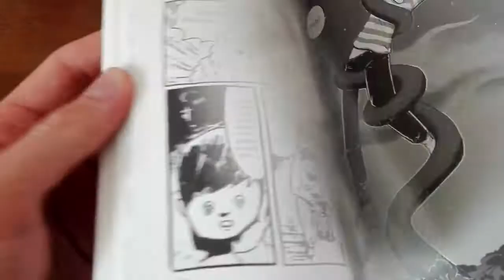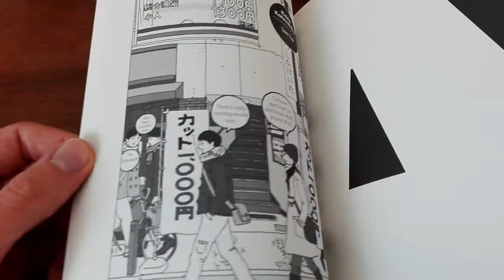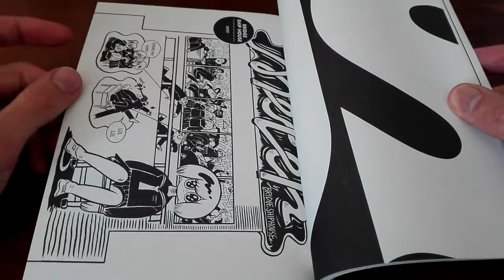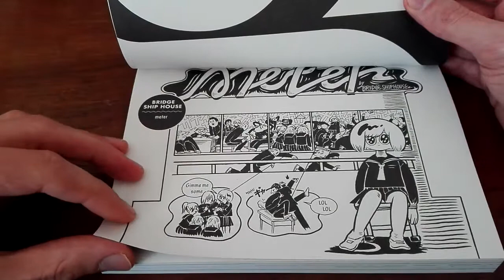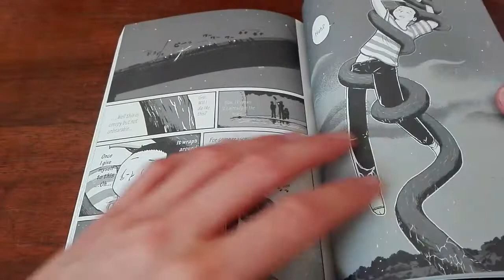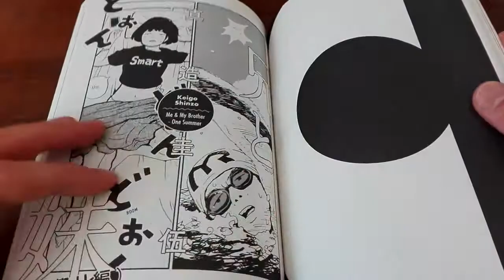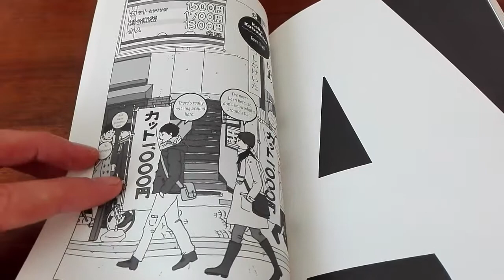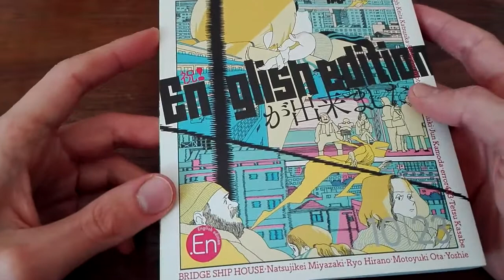USCA (ユースカ) English Edition | Consigli Manga Alternativi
► Oggi ti consiglio una favolosa raccolta indipendente di manga alternativi dal titolo USCA (ユースカ) English Edition, ovvero la traduzione ufficiale in inglese della rivista doujinshi prodotta da DIORAMA BOOKS e venduta da Taco Chè. USCA è una raccolta periodica che viene pubblicata in Giappone in maniera indipendente da DIORAMA BOOKS già da alcuni anni, e finalmente stanno sperimentando anche una versione in inglese con questo primo volume molto importante per il futuro dei MangaAlternativi.

Se sei un appassionato di manga originali, e vuoi supportare un gruppo di giovani mangaka sconosciuti, questo primo volume dell’edizione inglese di USCA è il modo più diretto per contribuire anche tu a continuare la pubblicazione delle loro opere in inglese.
In questo modo aiuti anche tutti gli altri appassionati di manga del mondo, interessanti ai fumetti giapponesi indipendenti che non verrebbero pubblicati da nessun altra casa editrice internazionale.

In questa raccolta trovi una serie di brevi storie autoconclusive tra il fantasy e la vita quotidiana, tra l’assurdo e il tragicomico, dal nonsense alla introspezione emotiva.
Tra il 1964 e la fine degli anni '90 la rivista alternativa Garo pubblicava in Giappone autori oggi cult come Oji Suzuki, Carol Shimoda, Tadao Tsuge, Kiriko Nananan, Seiichi Hayashi, Yoshiharu Tsuge, Nekojiru e Usamaru Furuya. Solo una minuscola parte dei manga pubblicati su Garo sono mai stati tradotti in inglese ufficialmente o tramite scanlations.

Il primo volume dell’edizione inglese di USCA (circa 200 pagine) è un pezzo importante per la storia del manga indipendente. Oggi non possiamo più sostenere una rivista come Garo e le sue favolose storie sperimentali rimangono disperse tra le fumetterie vintage in Giappone. Oggi però puoi sostenere la traduzione di USCA in inglese e far capire a DIORAMA BOOKS e Taco Chè che vale la pena tradurre e pubblicare altre riviste come questa.

► Questo l’elenco degli autori e storie incluse in USCA (ユースカ) English Edition:
NISHIMURA Tsuchika 西村ツチカ “The Woman Who Planted Flowers"
SHINZO Keigo 真造圭伍 “Me & My Brother - One Summer”
MIYAZAKI Natsujikei 宮崎夏次系 “Lunch Time"
TANIGUCHI Natsuko 谷口菜津子 “I Love You To DEATH, Takada-kun"
MOTO Hideyasu 本秀康 “Birthday Party”（太田出版刊『本秀康の描く4ページ』より「息子の誕生パーティ」をリライト）
BRIDGE SHIP HOUSE “meter"
Zajirogh 座二郎 “A NIGHT BEFORE WEDDING"
KASABE Tetsu 笠辺哲 “Hawaii"
KATSUHIKA Keita かつしかけいた “Town Trail"
HIRANO Ryo ひらのりょう “Password"
SANUKI Naoya サヌキナオヤ “Sweat Dreams"
Yoshie 嘉江 “Ubasute”
OTA Motoyuki 太田基之 “effect"
error403 “MacroMesoMicro"

► Per supportare l’edizione inglese di USCA e comprare una copia della rivista puoi seguire questi passaggi:

Con questi dati:

Titolo della mail: USCA English Edition International Shipping

Hi! My name is (IL TUO NOME), I live in Italy and i'd like to order a copy of your USCA ユースカ English edition, here are the needed details:
- Product name or URL that you want
USCA ユースカ English edition
- Quantity
1
- Your Name
(IL TUO NOME E COGNOME)
- Country
Italy
-Postal Code
(IL TUO CODICE POSTALE)
-Address
(IL TUO INDIRIZZO DI CASA O DOVE VUOI SPEDIRE IL MANGA)
-Telephone number
(IL TUO NUMERO DI TELEFONO)
I'd like to know the total amount of my purchase with shipping to italy. Thanks for your help!”

Poi invia l’email e aspetta la loro risposta. Ti scriveranno il costo totale compreso di spedizione, con diverse opzioni di posta o corriere. Puoi quindi scegliere quale preferisci e rispondere alla loro email, a quel punto ti manderanno una richiesta di pagamento tramite Paypal.

Bisogna pagare tramite Paypal, ma non devi essere per forza iscritto a Paypal, puoi anche usare una Postepay o altra carta di credito per pagare tramite Paypal.